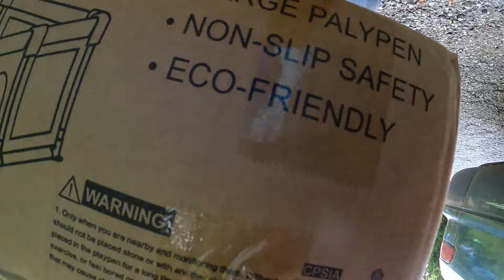Picking up scrap metal out of people's garbage